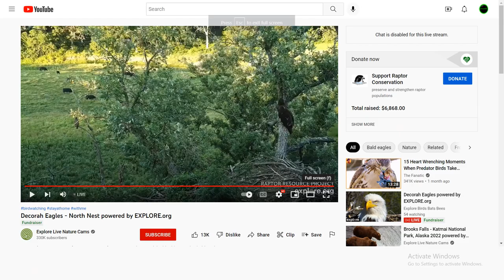DN B@1d 3@g13s 07/24/2022 11:12